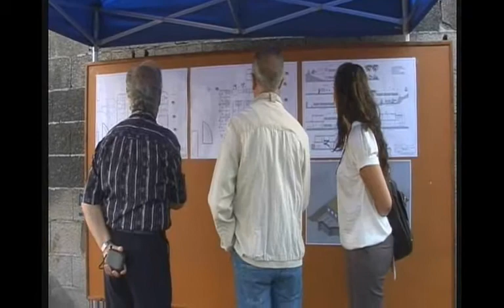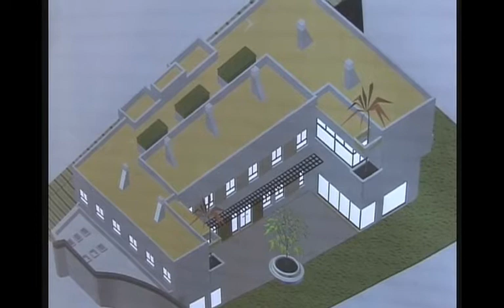Los familiares de afectados por Alzheimer 'bendicen' la nueva residencia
El presidente de la asociación de familiares de Alzheimer de Lanzarote, Manuel Ruiz, calificó de "día histórico" la colocación de la primera piedra de la nueva residencia que se ubicará en la finca de Las Cabreras, propiedad del Cabildo, aunque reclamó más recursos para incrementar la ayuda a domicilio.

DiariodeLanzarote.com
[Sábado, 24 de septiembre de 2011] [08.50]

La nueva residencia se emplaza en una parcela de 20.000 metros cuadrados en el municipio de Teguise en donde en la actualidad hay tres viviendas destinadas a atender a pacientes con demencia durante el día. La nueva residencia pretende atender a personas "de forma permanente", explicó el técnico Felipe Martín.

Constará de dos plantas, la baja dedicada a los servicios y la alta a las habitaciones: un total de 18, seis dobles y 12 sencillas. También contará con baños geriátricos para atender a los pacientes.

En total, el edificio tendrá unos 1.200 metros cuadrados construidos y se ha fijado la fecha del próximo 31 de diciembre para la finalización de los trabajos, que han comenzado esta misma semana tras el desbloqueo de los fondos económicos.

La nueva residencia será posible gracias a un presupuesto de 800.000 euros, de los cuales la mitad son aportados por el Ministerio de Sanidad, mientras que el Gobierno de Canarias y el Cabildo de Lanzarote asumen 200.000 euros cada uno.

El presidente del colectivo de familiares de enfermos destacó que llevan "siete años reivindicando" la construcción de este centro para paliar las necesidades. Se calcula que en Lanzarote hay en torno a un millar de personas con Alzheimer diagnosticado.

El presidente del Cabildo, Pedro San Ginés, pidió "perdón por haber respondido tan tarde a una necesidad como ésta, con independencia de quien sea la competencia".

Aunque admitió que el nuevo centro "es insuficiente para la demanda" que hay en Lanzarote, destacó su importancia y que se haya tramitado "por la vía de urgencia", puesto que se ha "estado al límite" de perder la financiación estatal.